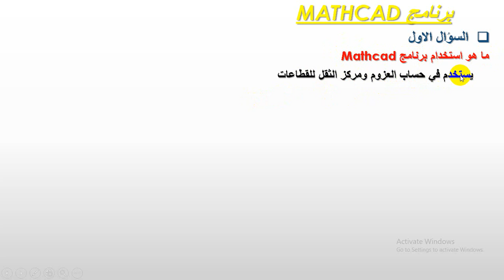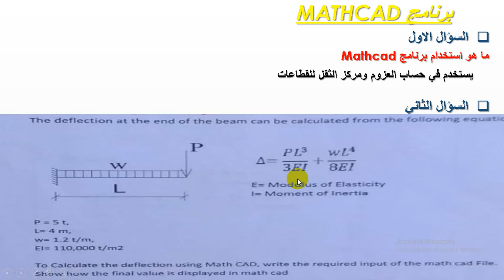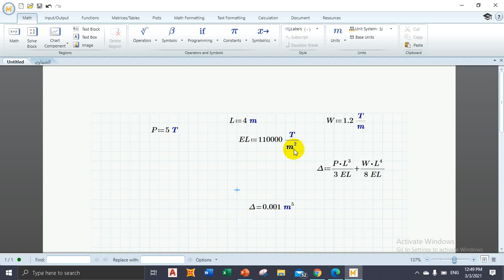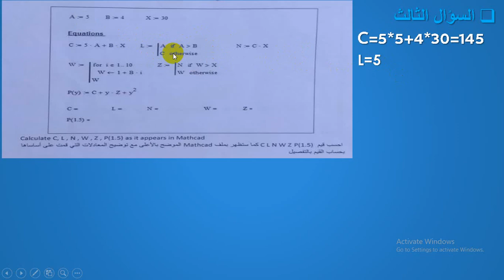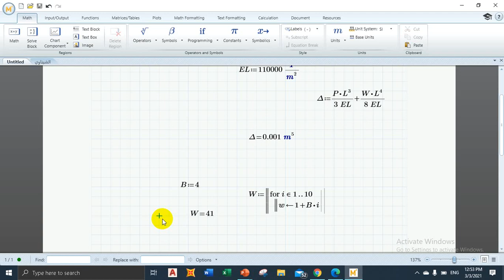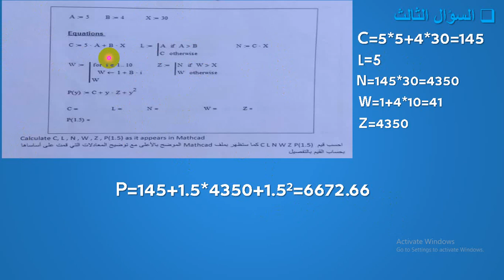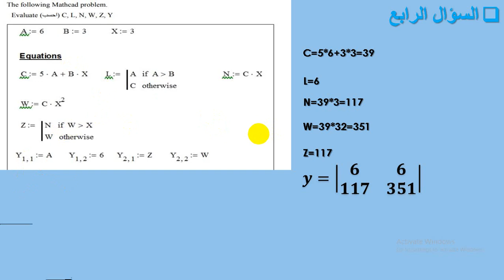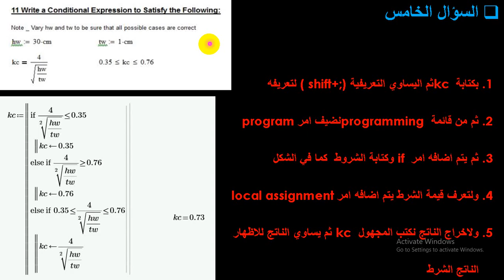1-ماده تطبيقات الحاسب تانيه مدني